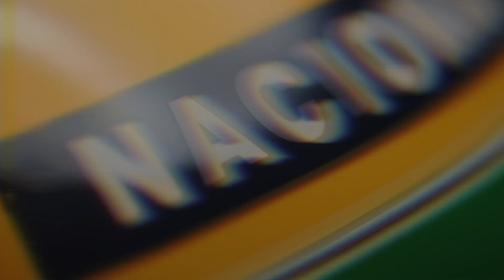Ayrton Senna Lackierung auf dem McLaren Senna und MCL38-Formel-1-Auto | Großet Preis von Monaco